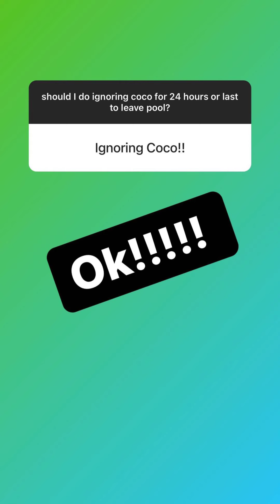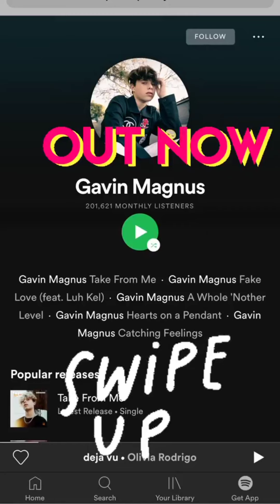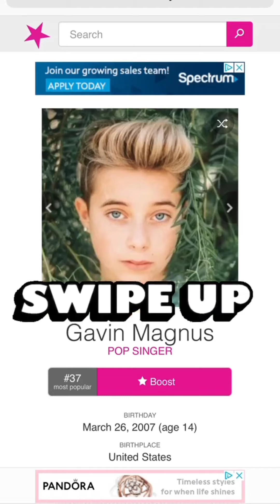Gavin Magnus - Instagram Story •04/30/2021•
Date: 04-30-21